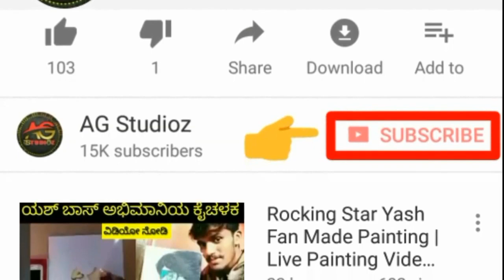Challenging Star Darshan Signature On Fans Car | With Drive Safely message Exclusive Video